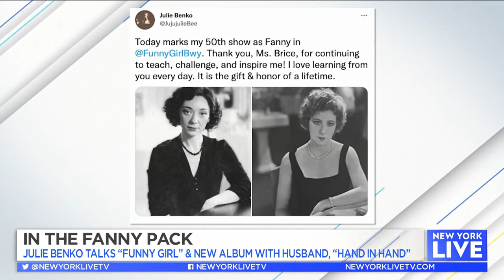Julie Benko Talks “Funny Girl” & New Album “Hand In Hand” | New York Live TV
Julie Benko sits down with Sara Gore to dish about going from standby to superstar in “Funny Girl.” Learn about her new album “Hand In Hand” that she recorded with her husband.